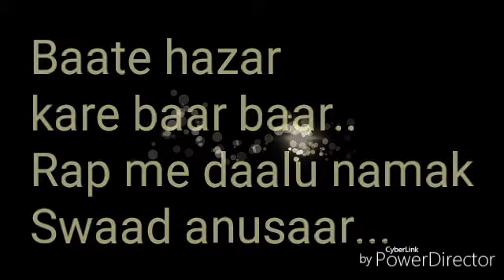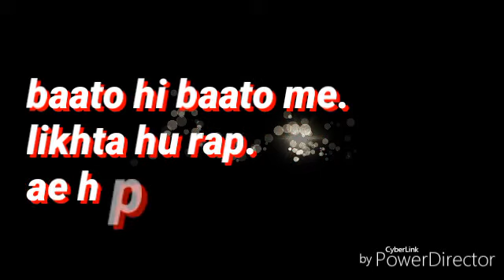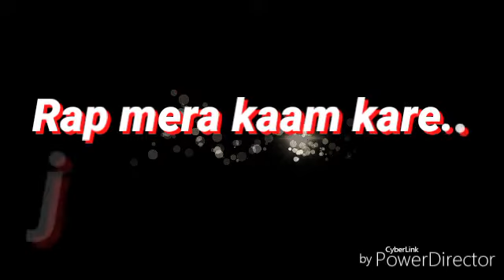LATEST HINDI RAP SONG | BREAKFAIL - Rapstar Saider sam | Vicky joy | Rapstar Negi G | Desihiphop2017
To Watch all Videos Of Saider Sam, Clickon Following Link...